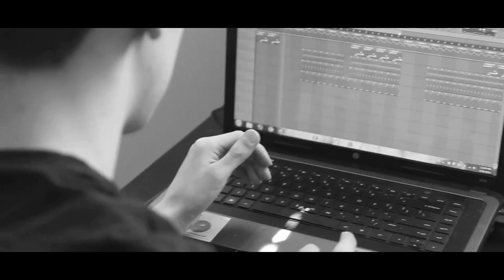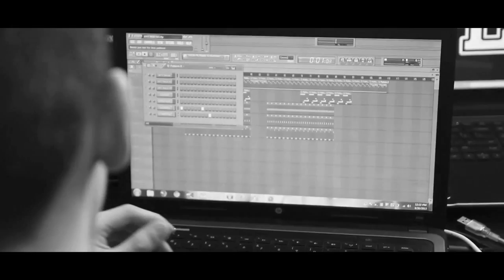Marijuana Thoughts -- Scotty Roze -- Prod. by Young J -- J Zamudio Films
Marijuana Thoughts
Scotty Roze aka Ro-Zee
Produced by Young J of 4$E
Directed by J Zamudio Films